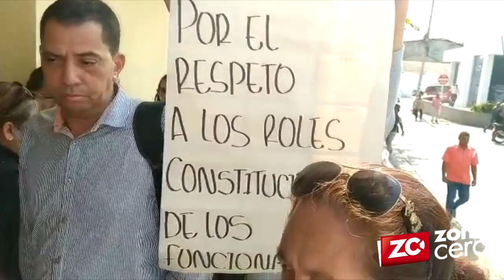Funcionarios de la Fiscalía exigen respeto en sus roles tras arresto del Fiscal Ruiz